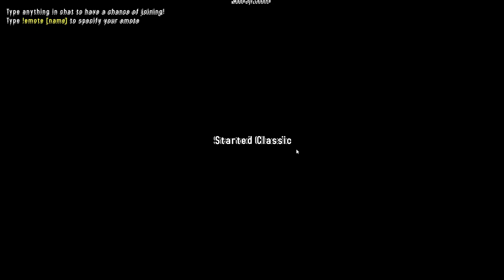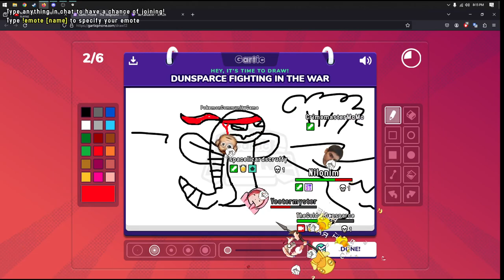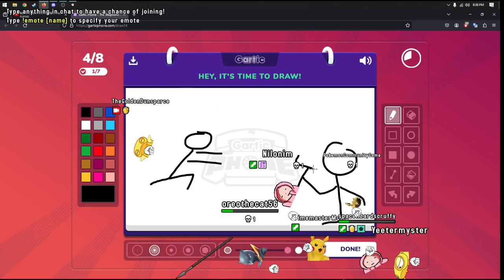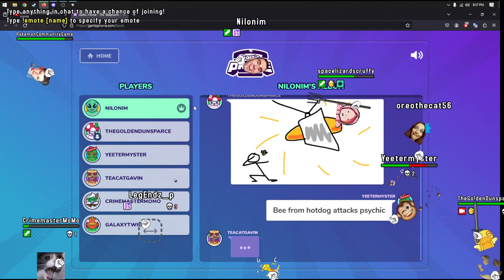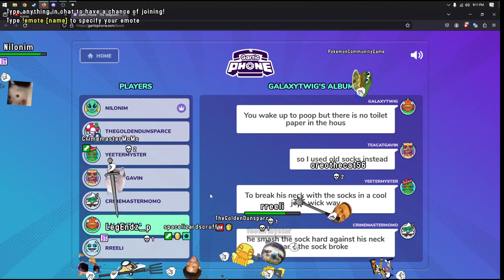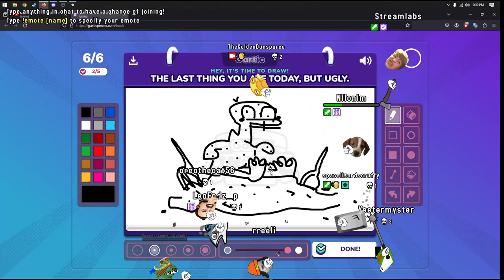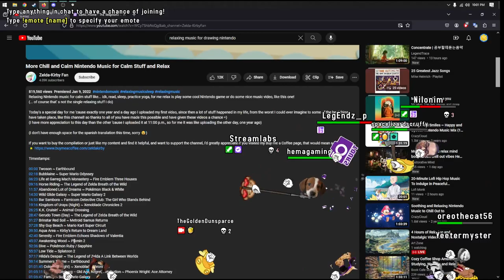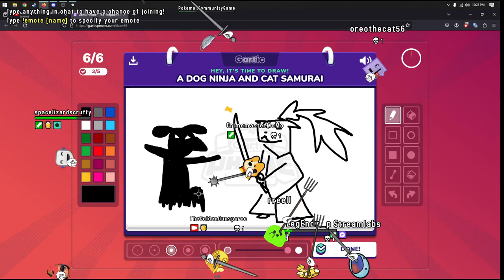Gartic Phone | Doodles with @nilonim @teacatgavin & Friends